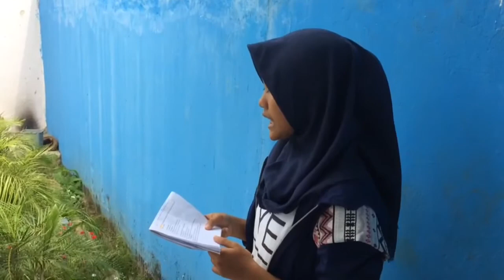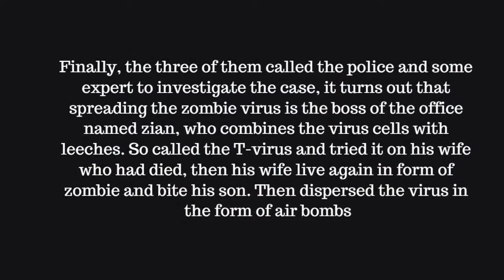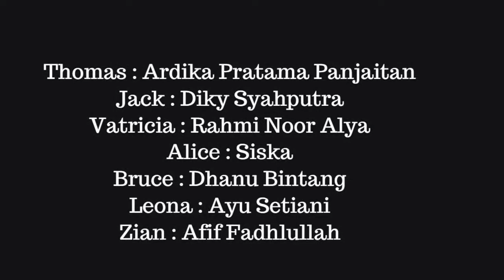Drama kelompok ary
Drama bahasa dan sastra inggris X MIPA C, SMAN 2 Bengkulu
Thomas : Ardika Pratama Panjaitan
Jack : Diky Syahputra
Vatricia : Rahmi Noor Alya
Alice : Siska
Bruce : Dhanu Bintang
Leona : Ayu Setiani
Zian : Afif Fadhlullah
Zombie :
-Diyah I.A
-Tri Septi
-Sheryl Adra Retisa
-Yuliana Suwasri
-Nurul Afny
-Atikah Nurhidayah
-Trisna Nurmayadewi
Crew : Dika Mulya
Director&Script Writer : Ary
Editor : Channine Shabina
Narrator : Rindang Sekar